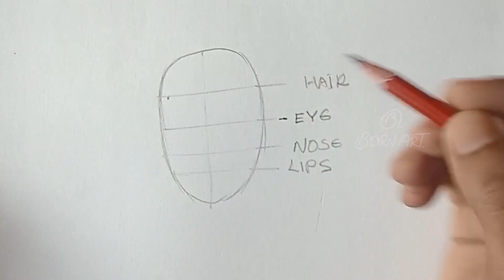How to draw a face | Drawing Tutorial | Easy drawing | Bornart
Learn how to draw faces step by step from scratch. In this tutorial, you'll learn how to draw female face.